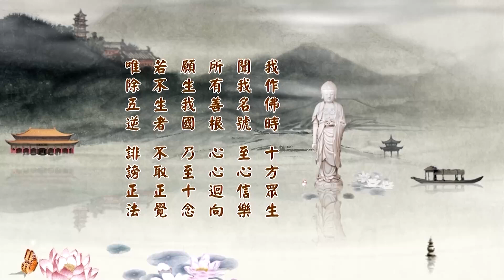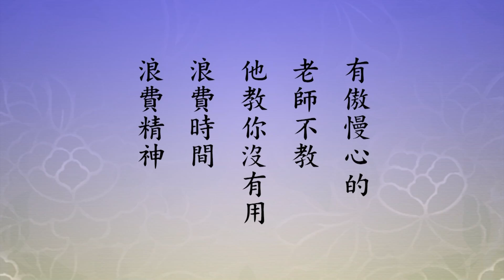淨土大經科註 090/508 (二零一四) | 淨空法師主講【持名念佛，即從容中道】